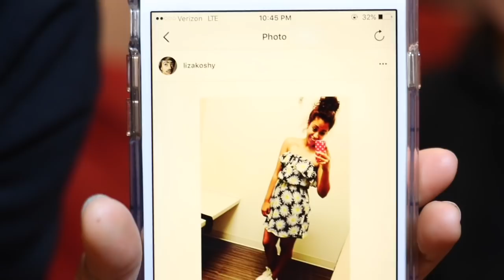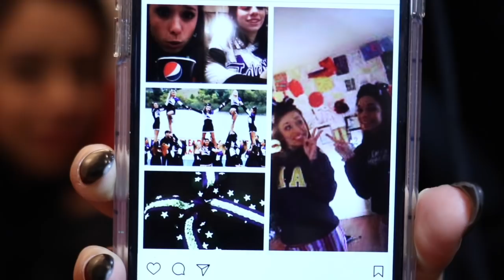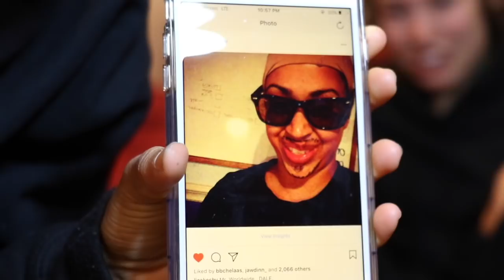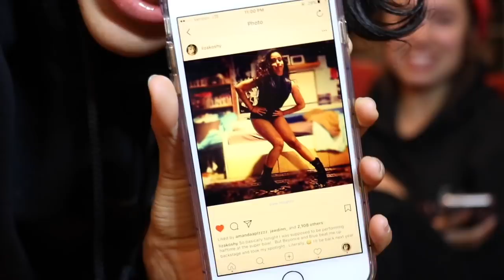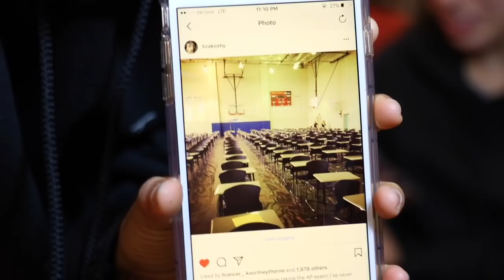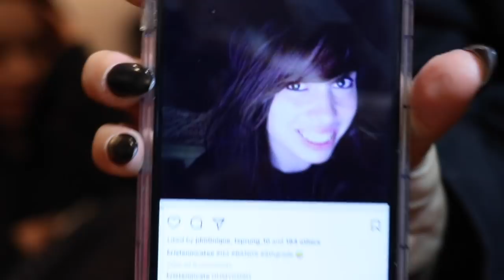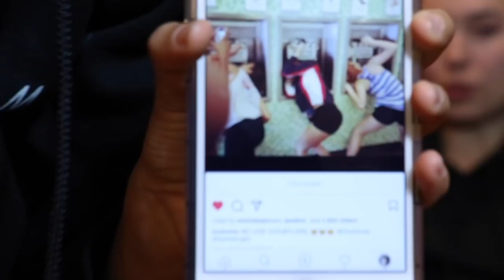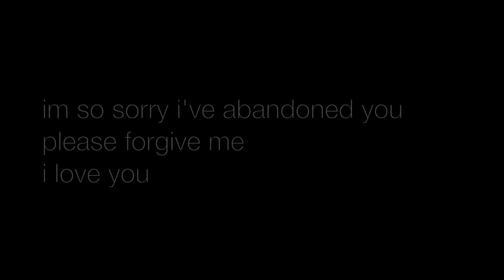REACTING TO OLD INSTAGRAM PICS w/ Liza Koshy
Hello old friends! I'm baaaack love me don't hate me

Liza and I got nostalgic and reacted to some of our old Instagram pics!

Also, I finally got Liza to make a channel! She went all out and even made two - Here are the links: